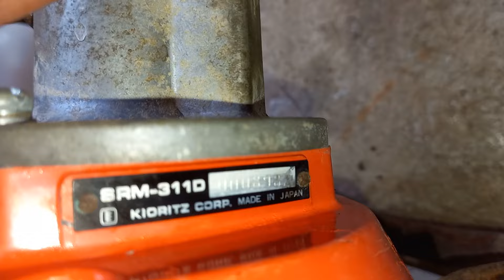còn đúng 2 con quay 1 con bán 4 con echo 330 và 311 sdt 0946288069